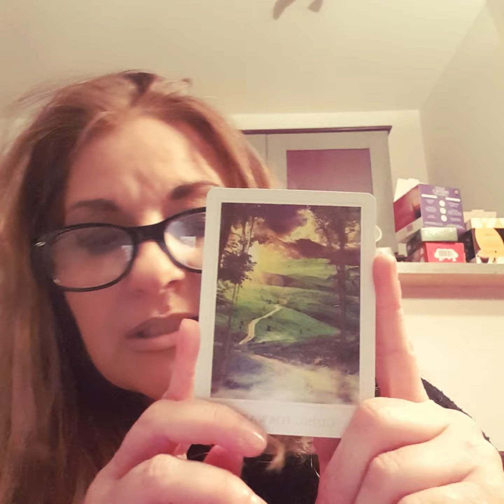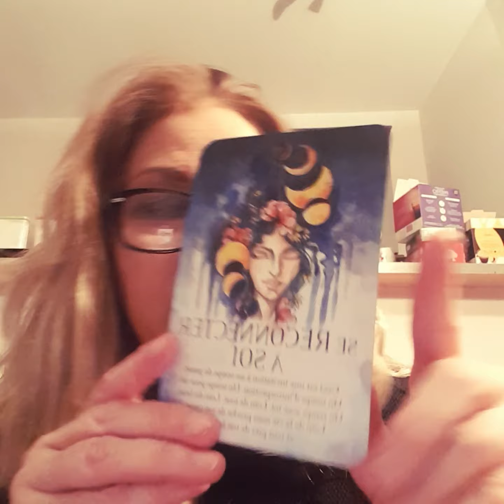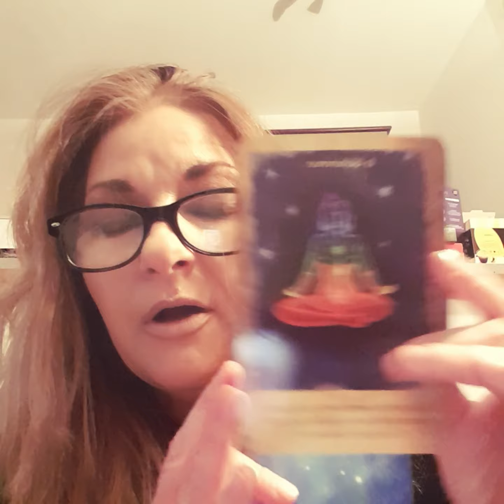VERSEAU GUIDANCE ORACLE –ASTRO NOV. L’HOMME VOUS DEMANDE D’UTILISER VOTRE PUISSANCE POUR AVANCER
VERSEAU GUIDANCE ORACLE –ASTRO NOVEMBRE 2021 L’HOMME VOUS DEMANDE D’UTILISER VOTRE PUISSANCE POUR AVANCER
« La saison du Scorpion ne vous est pas favorable, blocages, entraves, tout ne tournera pas comme vous l’imaginiez. Vous devrez trouver au fond de vous, La force de continuer à avancer malgré les obstacles. Tout deviendra plus simple avec l’arrivée du Soleil en Sagittaire qui vous donnera un coup de boost, vous saurez trouver les personnes qui sauront vous faire avancer et vos relations amicales et amoureuses seront  à leur zénith. La communication n’est-elle pas votre point fort ? Pour aller de l’avant, vous devrez vous reconnecter à votre essence et puiser l’énergie qui motivera votre progression vers le haut. La prospérité est au bout du chemin ne l’oubliez pas.»
Dans cette vidéo, j’effectue pour vous une guidance par les messages du ciel (astrologie) et les messages de mes guides spirituels (oracles) Comment sera le mois de NOVEMBRE 2021 pour les VERSEAUX ou ASCENDANTS VERSEAUX